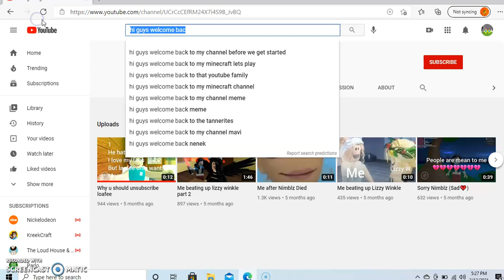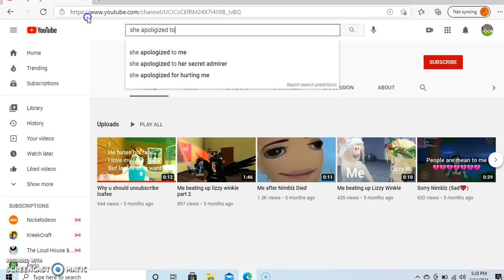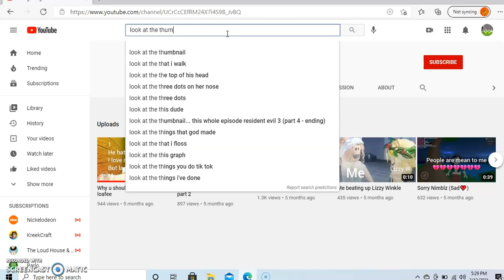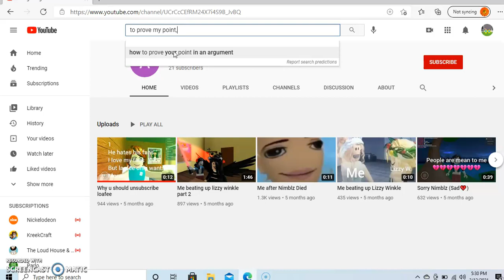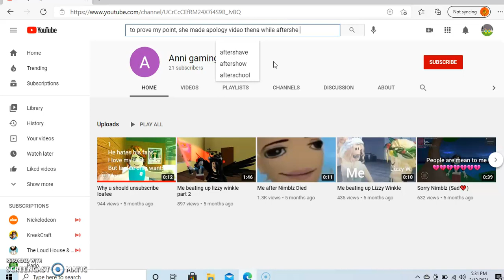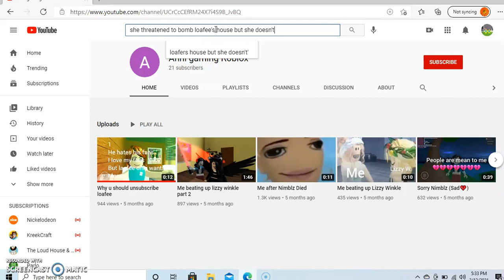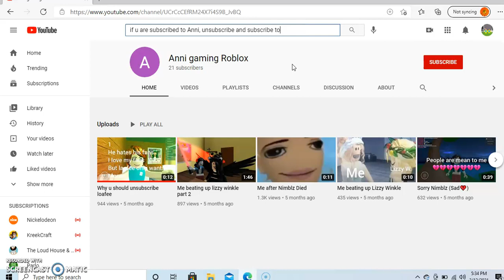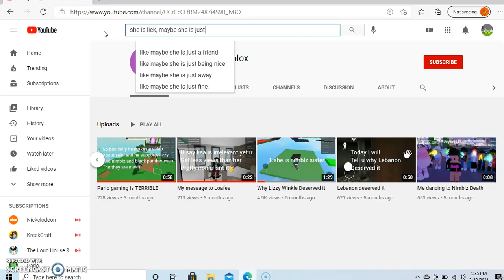roblox youtuber Anni gaming roblox *EXPOSED*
hey guys, today i will expose Anni Gaming roblox, who is a psycopath because 1.She made fun of people's death.2 she death threatened famous
roblox yotuber Loafee. she does this for clout and attention. never watch her videos. Lisa gaming roblox wouldn't take it as far as to make fun of other's deaths, but Anni Gaming roblox really crossed the line. I'll let you know when
i get more info to expose a youtuber/roblox troll
i felt like i needed to spread awareness of this.